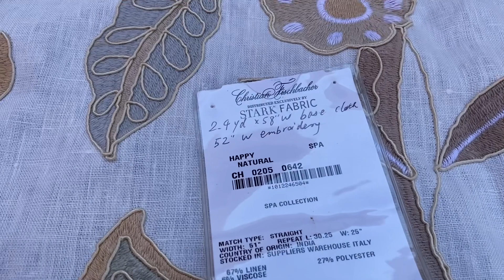Scalamandre Old World Weavers “Happy” embroidery fabric